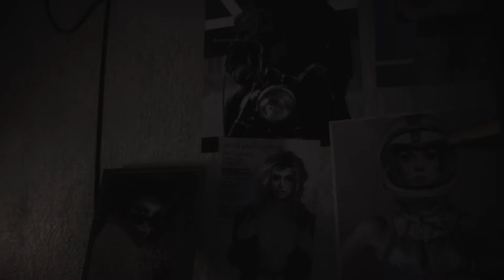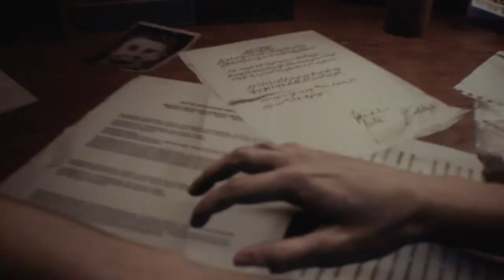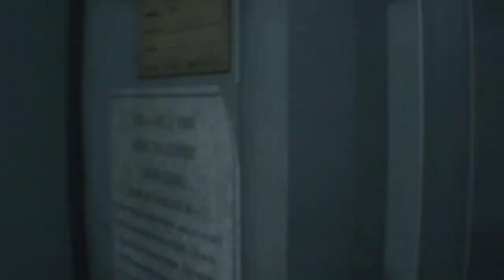Resident Evil 3 My first impression and Gameplay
What is going on everyone, here is my first impression of the remake of Resident evil 3 as well as the first hour or so of gameplay. awesome graphics and awesome intro. Nemisis looks amazing and the graphics and nostalgia of returning to Racoon city is high!

Resident Evil 3 is a survival horror game developed and published by Capcom. It is a remake of Resident Evil 3: Nemesis (1999) and follows Jill Valentine and Carlos Oliveira as they attempt to survive a zombie apocalypse while hunted by the intelligent bioweapon Nemesis. It was released on Microsoft Windows, PlayStation 4, and Xbox One on April 3, 2020. It has an online multiplayer mode, Resident Evil: Resistance

Resident Evil 3 is a remake of Resident Evil 3: Nemesis, a survival horror video game released for PlayStation in 1999. Unlike the original, which uses tank controls and fixed camera angles, the remake features third-person shooter gameplay similar to the 2019 Resident Evil 2 remake. It includes an online multiplayer mode, Resident Evil: Resistance, which puts a team of four players against a "mastermind" who can create traps, enemies, and other hazards.[1] The beginning of Resident Evil 3 however, has players briefly controlling Jill in a first person perspective, in a dream and then in her apartment, engaging with the environment around her much like the characters you assume the role of in Resident Evil 7: Biohazard